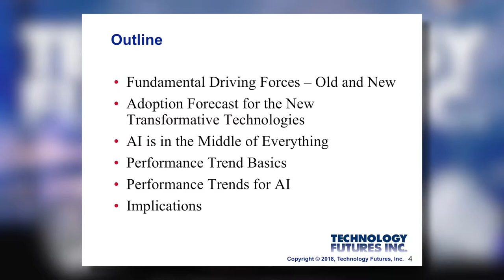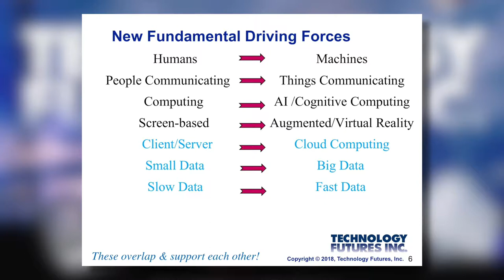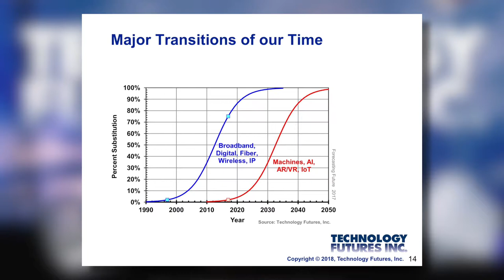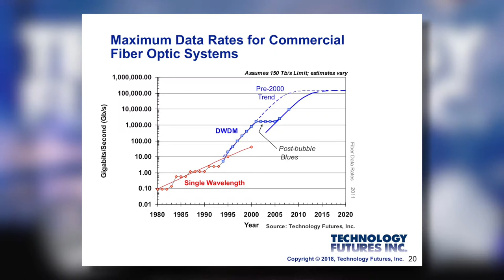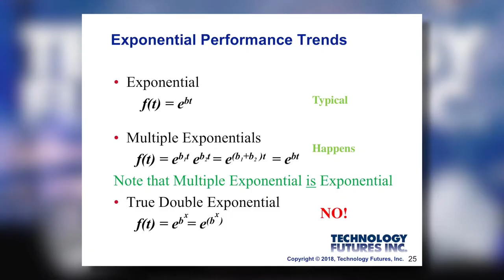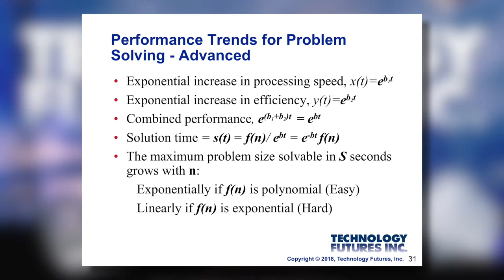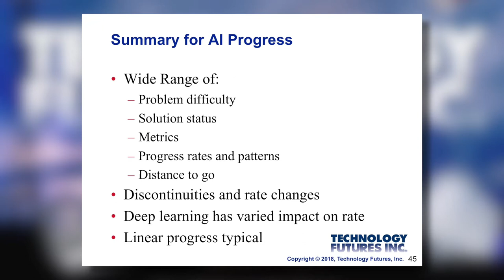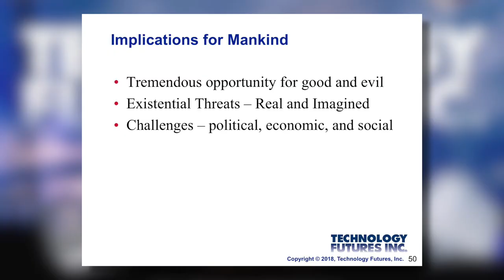01 Forecasting Artificial Intelligence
Lawrence Vanston, President, TFI